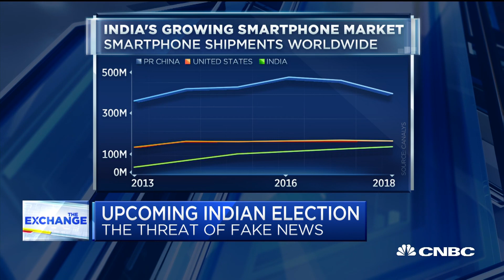Social media companies aim to fight fake news ahead of India's election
U.S. social media companies are hoping to reduce the threat of misinformation for India's upcoming election. CNBC's Seema Mody reports.